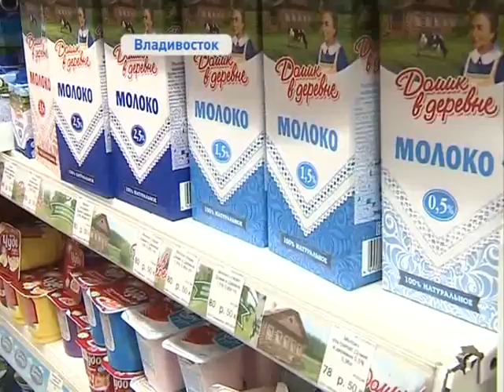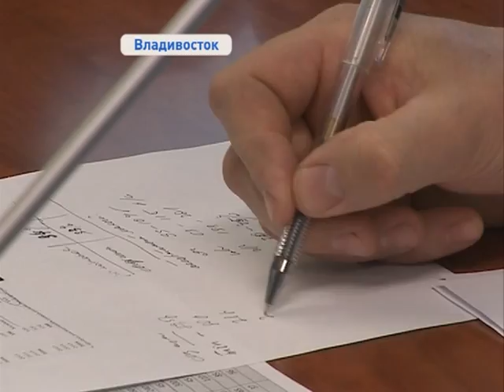Жители Приморья предпочитают продукцию местных производителей